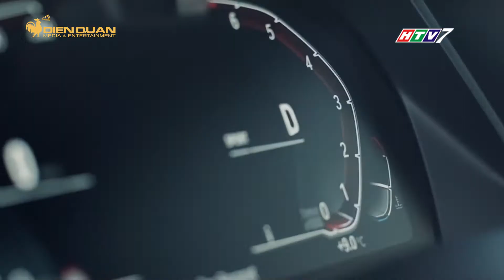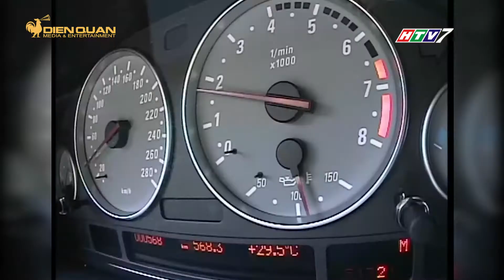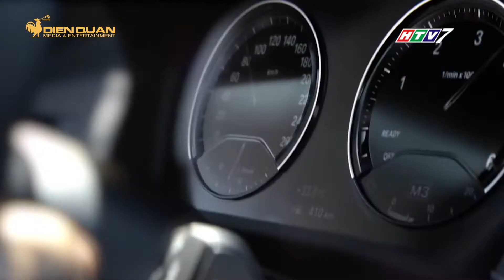DRIVE TV | BMW X Series, tiên phong định nghĩa xe sang trọng, đa dụng.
Nhìn lại thị trường Việt Nam, có thể thấy dòng xe SUV dần trở nên phổ biến hơn những vài năm gần đây. Thế nhưng, dòng xe này đã được biết đến nhiều trên thế giới từ đầu thập niên 2000. Và trong đó, hãng xe BMW là một trong những tên tuổi hạng sang đi đầu trong sân chơi này với dòng X Series.